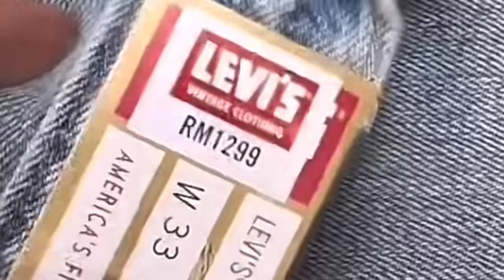TOMOK KONGSI KRONOLOGI KEJADIAN ANAK TERTUMPAH CAT KUKU DI BUTIK LEVI'S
Tomok tidak menyangka selepas diuji insiden yang memaksanya membayar ganti rugi hampir RM6,000 kepada sebuah butik berjenama di sini, gara-gara pakaian dijual rosak akibat terkena tumpahan pengilat kuku, membawa rezeki terpijak buatnya.
Tomok atau nama sebenar, Shah Indrawan Ismail, 39, berkata, selepas kejadian malang itu, dia dikurnia rezeki berlipat ganda apabila dihujani tawaran mengadakan persembahan.
"Saya hendak beritahu selepas kejadian itu, ramai telefon hendak undang saya buat 'show'. Terima kasih kerana saya dapat rezeki tidak disangka-sangka.
"Persembahan itu di Singapura, Kedah dan beberapa lokasi lain. Bayaran diterima lebih daripada jumlah kerugian dialami.
"Tawaran diterima berterusan hingga selepas Aidilfitri. Terima kasih atas doa yang diberi," katanya pada sidang media dan tayangan perdana program Hari Raya Astro 2023 di ibu negara, baru-baru ini.
Pada kejadian 2 April lalu, penyanyi lagu Berlari ini terpaksa membayar ganti rugi sebanyak RM5,593 kepada butik pakaian berjenama di sebuah pusat beli-belah terkemuka, di sini, apabila anaknya secara tidak sengaja menumpahkan pengilat kuku pada empat helai baju dan empat seluar di butik berkenaan.
Susulan itu, Tomok menerusi perkongsian video di Instagram (IG) berhasrat untuk menjual empat helai seluar terbabit dan dua helai baju yang terkena percikan pengilat kuku pada harga murah.
Usaha Tomok itu membuahkan hasil apabila seluar dan baju itu habis terjual. Antara pembelinya adalah pelawak dan penyampai radio, Shuib dan usahawan, Anas Zahrin.
Tomok berkata, insiden menimpa dirinya itu diharap dapat dijadikan iktibar buat semua ibu bapa supaya lebih berhati-hati.
"Perkara ini menjadi pengajaran buat saya dan mereka di luar sana. Selepas ini, apabila kita bawa anak-anak berjalan, kita kena hati-hati.
"Cuma saya tidak sangka, ramai prihatin dengan apa yang berlaku dan mendoakan semoga urusan saya dipermudahkan," katanya.
Tomok telah memuat naik sebuah video di Instagram miliknya semalam mendedahkan situasi tidak terduga berlaku kepadanya di sebuah butik Levi’s di Mid Valley ketika dia sekeluarga membeli-belah di situ.
Menerusi video tersebut, Tomok mendedahkan bahawa dia terpaksa membayar ganti rugi sebanyak RM5,593 selepas anaknya tidak sengaja tertumpahkan pengilat kuku pada baju dan seluar di butik tersebut.
“Seluar dia berharga RM1,299 dan ia kena bukan pada satu, tapi empat seluar serta baju bernilai RM499 dan RM899.” ujar Tomok.
Memahami dan akui kesilapan datang daripada pihaknya, Tomok bertanggungjawab membayar ganti rugi dan mengatakan dirinya tidak boleh beredar daripada butik tersebut selagi tidak membuat pembayaran.
Susulan itu, Tomok mengatakan dia mahu menjual seluar tersebut kerana saiznya terlalu besar untuknya tetapi akan jual dengan harga yang berbeza.
Difahamkan, koleksi yang terkena pengilat kuku itu merupakan Levi’s Vintage Collection (LVC) dan ia adalah Levi’s versi high end.